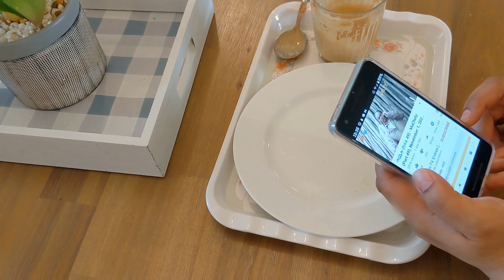🌺ናይ ንግሆ ንጥፈታት ኣብ ክሽነ ምስ እንታይ ትመኽሩኒ🌺 morning routine| Leyla Hassen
🌺ናይ ንግሆ ንጥፈታት ኣብ ክሽነ ምስ እንታይ ትመኽሩኒ
🌺 morning routine| Leyla Hassen

Lockdown dalgon coffee recipe in 3 ways|  ናይ ውሸባ ዳልጎን ካፊ ብ 3 ዓይነት ኣሰራርሓ